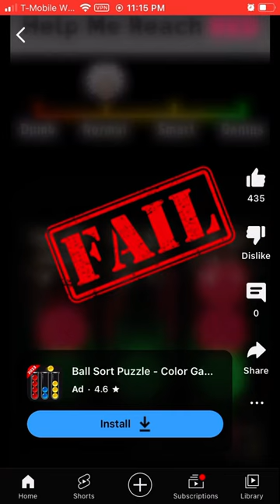This Sounds Like The Menu Them From The AtGames Flashback Consoles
This song sounds like the menu themes from the AtGames Flashback Consoles